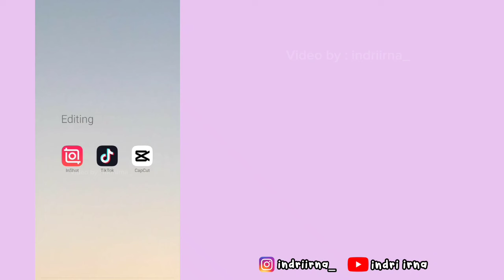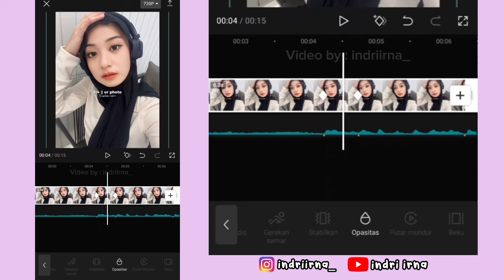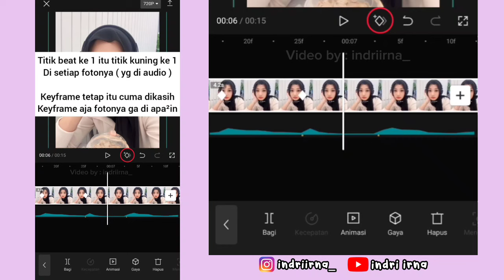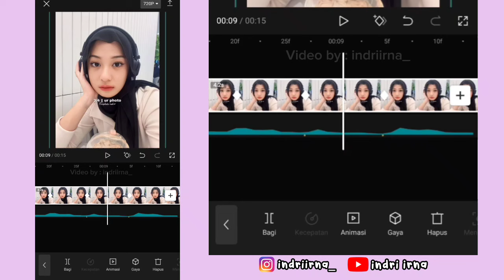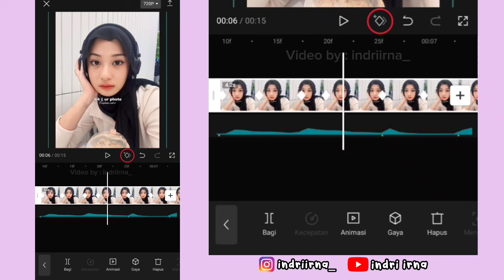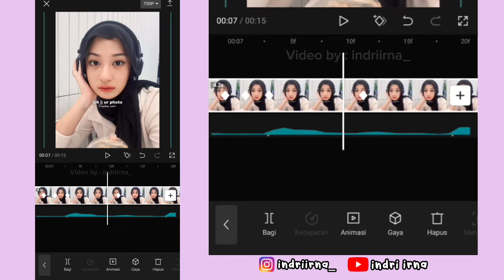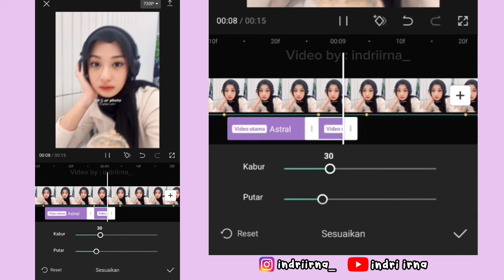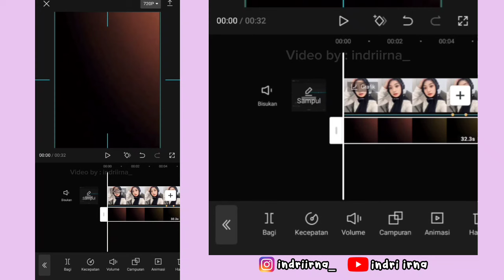Tutorial Edit Jedag Jedug Capcut DJ APA KABAR KANDA 2024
Halo guys✋

Kali ini aku bakalan ngasih tau ke kalian cara untuk edit Jedag Jedug Capcut DJ APA KABAR KANDA 2024 ( JJ Zoom x Ayun ) 😍

cara edit jedag Jedug DJ Apa Kabar Kanda 2024
cara edit DJ Apa Kabar Kanda 2024
tutorial edit jedag Jedug DJ Apa Kabar Kanda 2024
tutorial edit DJ Apa Kabar Kanda 2024
jedag Jedug DJ Apa Kabar Kanda 2024
tutorial DJ Apa Kabar Kanda 2024
edit video DJ Apa Kabar Kanda 2024
cara membuat jedag Jedug DJ Apa Kabar Kanda 2024
viral tiktok DJ Apa Kabar Kanda 2024
Jedag Jedug 2024
JJ 2024
cara edit jedag Jedug 2024
jedag Jedug

DJ Bfunk Dinda di cariin kiky
tutorial DJ Bfunk Dinda di cariin kiky
cara edit DJ Bfunk Dinda di cariin kiky
jedag Jedug DJ Bfunk Dinda di cariin kiky